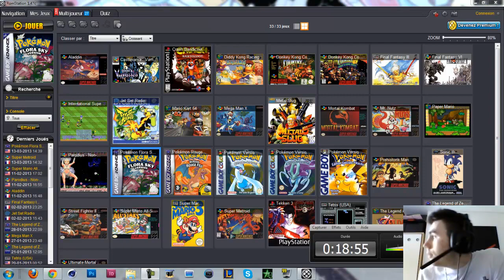un jour je serais meilleur dresseur.....